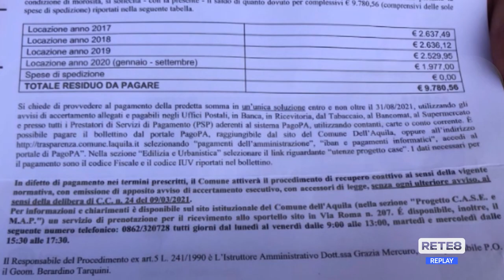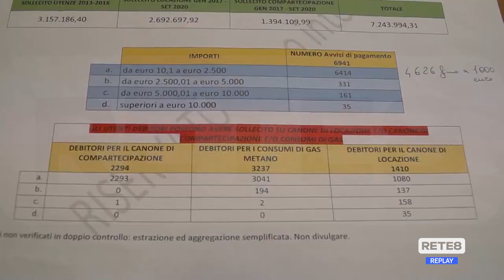L’Aquila - Progetto Case: maxi cartelle per i morosi